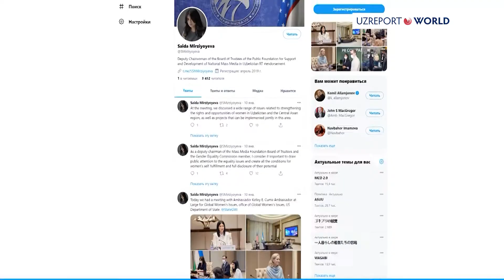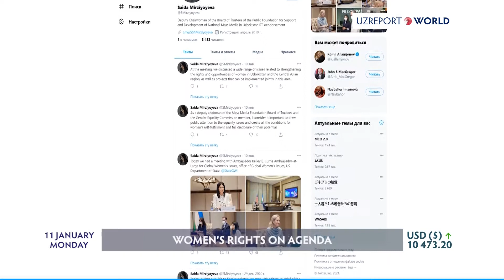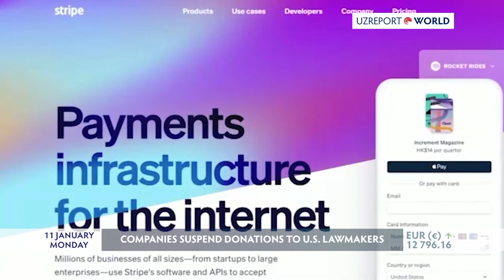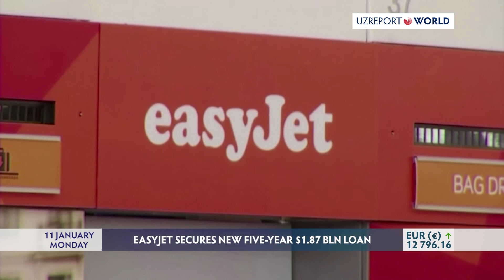Top news for 11.01.2021